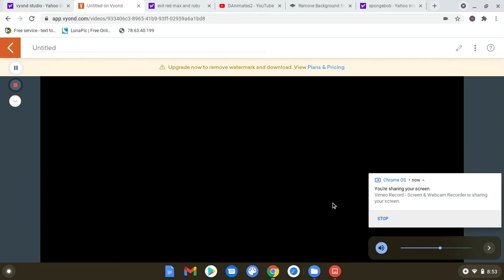bad matthew koopa jr for hire #8 mistory ft. evil red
super mario plush if you are watching this if lemmy is getting attacked then he will survive